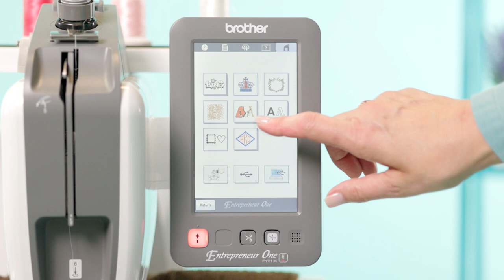Brother Entrepreneur PR1 und Sie: die ultimative Zusammenarbeit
Mit der PR1 an Ihrer Seite haben Sie die Freiheit zu gestalten. Mit Monogrammen, Stickereien und Bildschirmbearbeitung können Sie Ihren Stil in Ihrem gesamten Sortiment lebendig werden lassen. Ganz gleich, ob Sie ein Hobbynäher, Unternehmer oder Modefan sind, die Brother PR1 ist der ultimative Partner für kleine Unternehmen, die Sie an Ihrer Seite haben sollten.